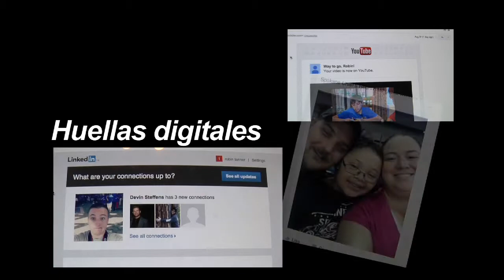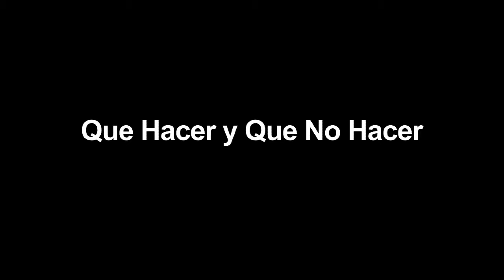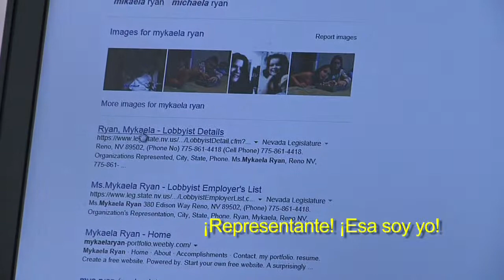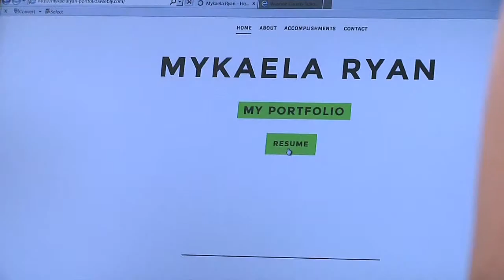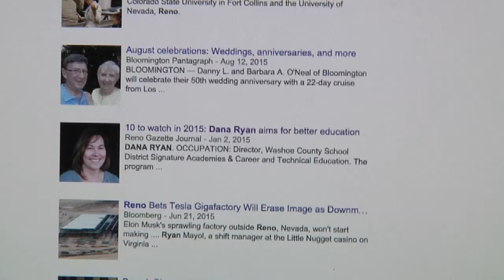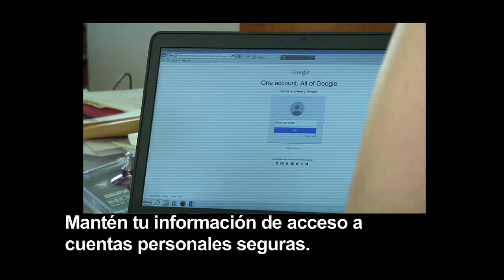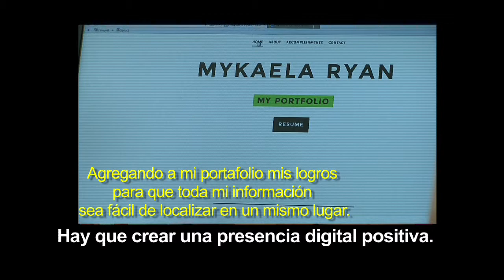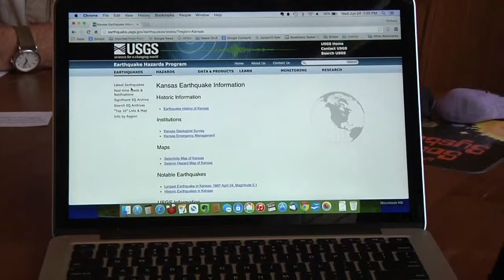Huellas digitales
High School WCSD Striving Readers